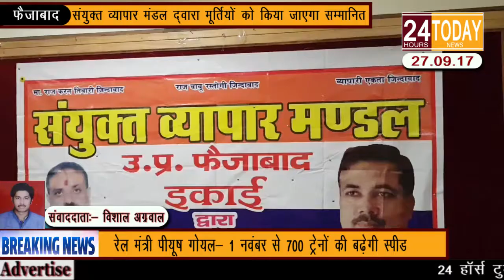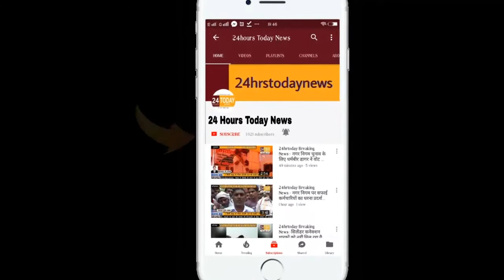24hrstoday Breaking News:- मूर्तियों को किया जायेगा सम्मानित Report by Vishal Agrawal